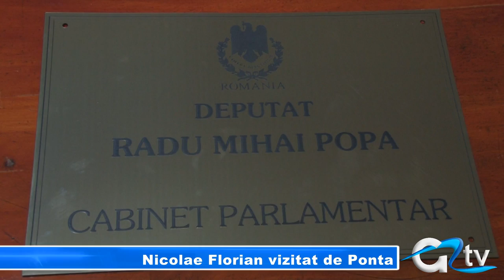NICOLAE FLORIAN VIZITAT DE PONTA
Înainte de a pleca de la Giurgiu, premierul Victor Ponta s-a oprit preț de câteva minute la cabinetul deputatului Nicolae Florian. A fost primit românește cu pâine și sare, dar și cu flori oferite de soția parlamentarului giurgiuvean, Vera Nicolae.